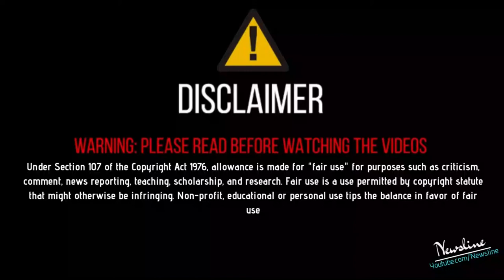ਹੜ੍ਹ ਵਿਚ ਰੁੜ੍ਹੇ ਕਈ ਬੇਜੁਬਾਨ - Himanshi Khurana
ਹੜ੍ਹ ਵਿਚ ਰੁੜ੍ਹੇ ਕਈ ਬੇਜੁਬਾਨ ਇਸ ਵੀਡੀਓ ਨੂੰ Like Share ਕਰੋ ਤੇ ਤੁਹਾਡਾ ਆਪਣਾ ਚੈਨਲ Newsline ਨੂੰ ਹੋਰ ਨਵੀਆਂ ਖ਼ਬਰਾਂ ਦੇਖਣ ਲਈ ਕਿਰਪਾ ਕਰਕੇ Subscribe ਕਰੋ ਹਰ ਖ਼ਬਰ ਦਾ ਨੋਟੀਫਿਕੇਸ਼ਨ ਸਭ ਤੋਂ ਪਹਿਲਾ ਤੇ ਮੁਫ਼ਤ ਆਪਣੀ ਮੋਬਾਈਲ ਸਕਰੀਨ ਤੇ ਪਾਉਣ ਲਈ ਘੰਟੀ ਵਾਲੇ ਬਟਨ ਤੇ ਜਰੁਰ ਕਲਿੱਕ ਕਰੋ

Newsline Team